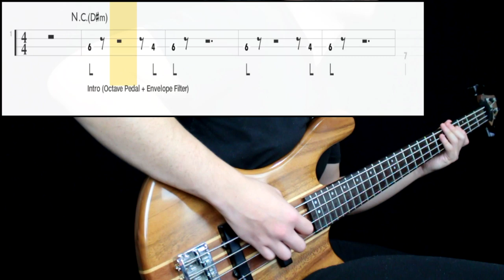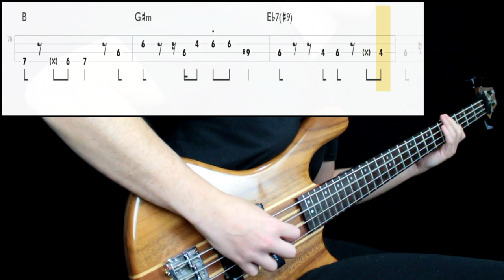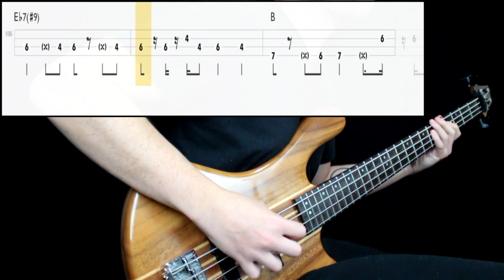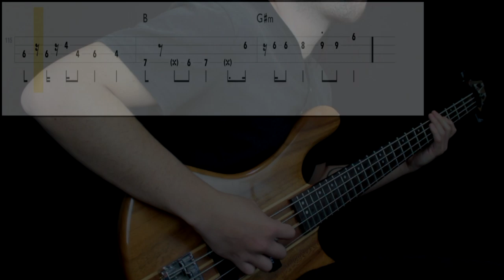Peter Gabriel - Sledgehammer (Bass Only) (Play Along Tabs In Video)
Bass Tone

- Bridge Action: Low (recommended)
- Pickup Selection: Bridge
- Pickup Tone: Full
- Finger/Pick Strength: Mid
- Finger/Pick Shape: Sharp
- Other: Played next to the neck pickup

Amp/Cab Tone

- Gain: 8
- Bass: 5
- Mids: 7
- Treble: 8
- Pedals: Added anvelope filter with high pass and an octave pedal
- Other: I honestly didn't like the tone i achieved, but the components are correct. Probably with better gear it can sound better

Mixing

- EQ: Boosted low end at 100hz, presence a 1k, raised a bit of high end
- Compression: Lots of it
- Other: -

Transcription Sources

- Isolated Track: Yes
- Live Videos: Yes
- Clips: No